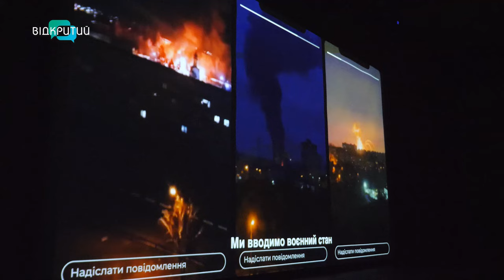У Дніпрі показали документальний фільм Алана Бадоєва «Довга доба»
Його знімали 12 тисяч українців на власні телефони.  “Довга доба” - документальний фільм Алана Бадоєва про звірства росіян в Україні.  Як глядачі зустріли кінокартину у Дніпрі - дізнавалися мої колеги.